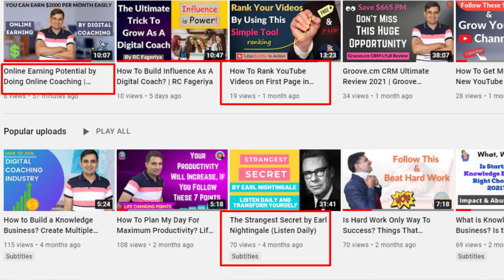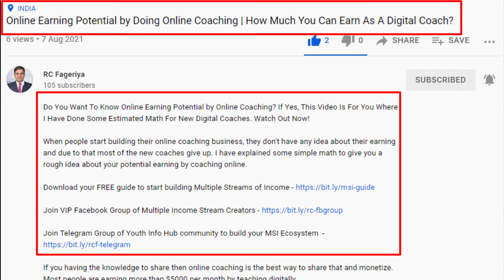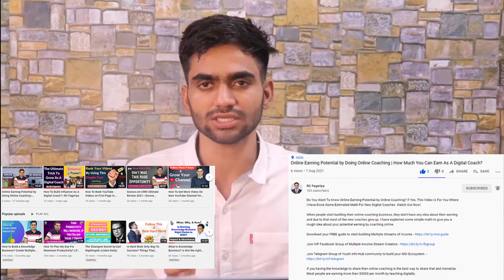How to Optimize Your YouTube Video | How To Maintain Your YouTube Video ?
YouTube Video optimization Bahut jyada jaruri hota hai aap apne videos ko ache se optimization  kar doge to Aap apne Videos ko YouTube Search and Google Search me la sakte ho. Kyuki jayadatar YouTuber ke Fail hone ka yahi karan hota hai ko wo apne videos ko Maintain nahi karte hai ya nahi kar pate hai. aor aunke Videos Rank nahi karte hai.
Abhi YouTube world ka second largest search engine hai. Isliye aap ko YouTube guide ko follow karni chahiye. Is Video me YouTube me aap ko apna video kese optimization karna hai isi ke bare me bat ki gai hai.

Budget Camera
Keyboard & Mouse
Video Light
Green Screen
Gorilla Tripod